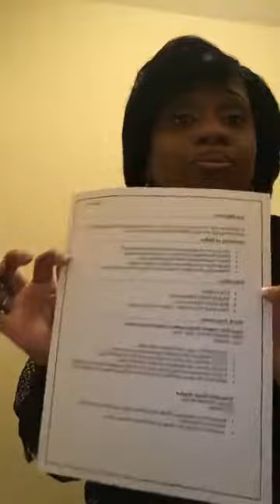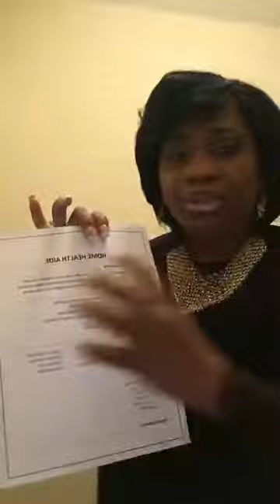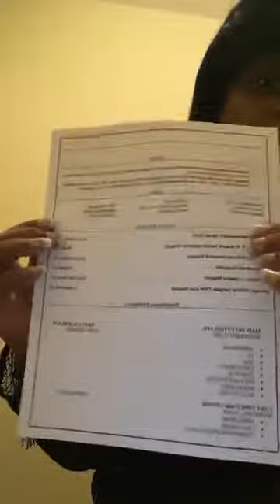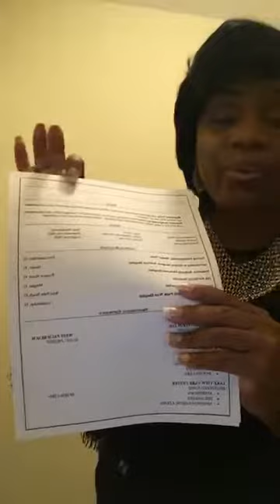Flaca Alexis-Pierre 12/31/2017